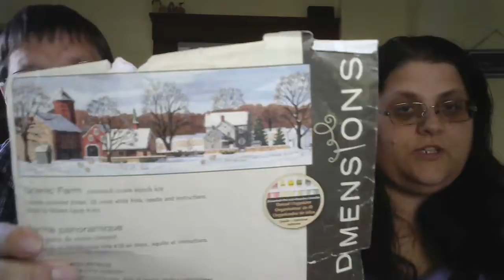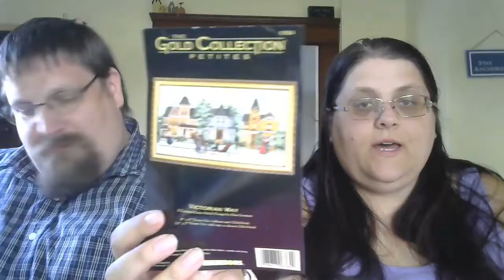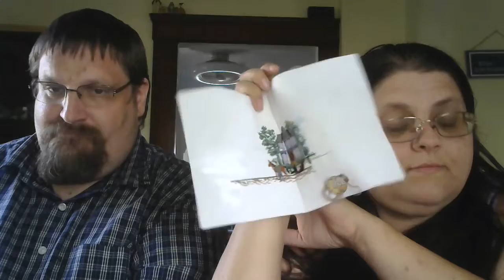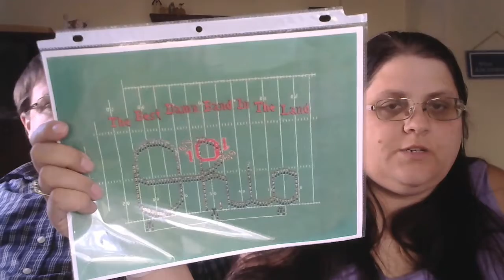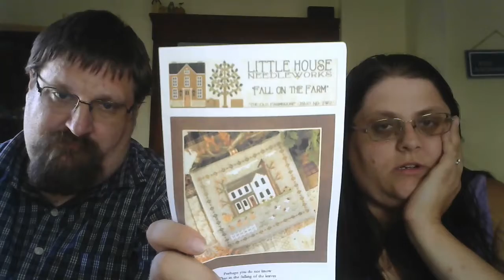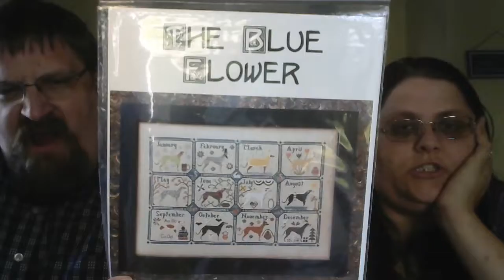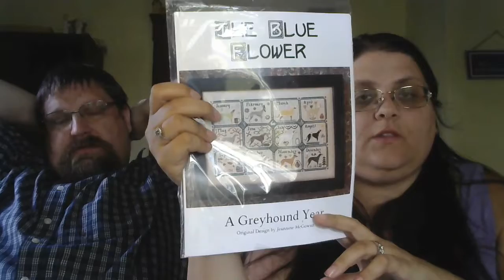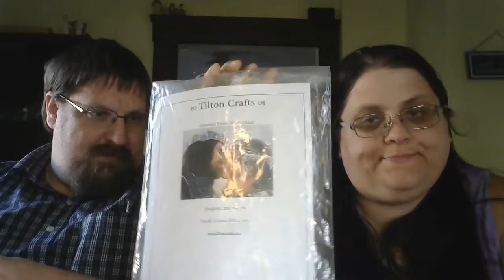Flosstube 209 ~ well that was a lot